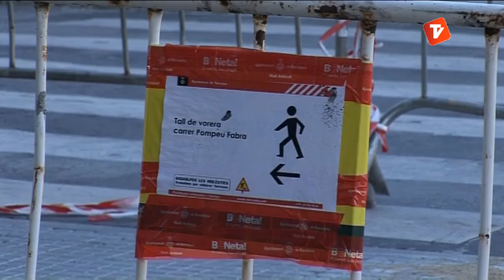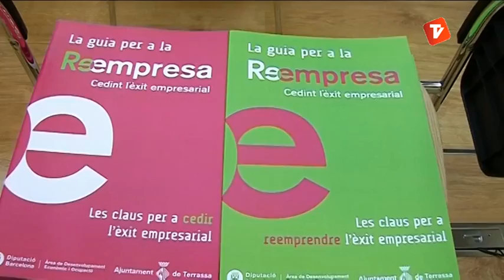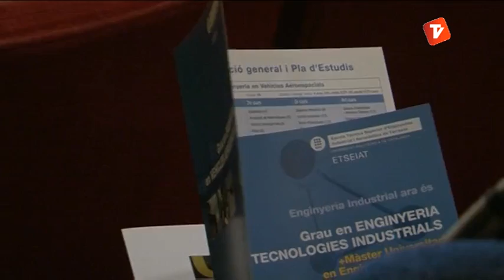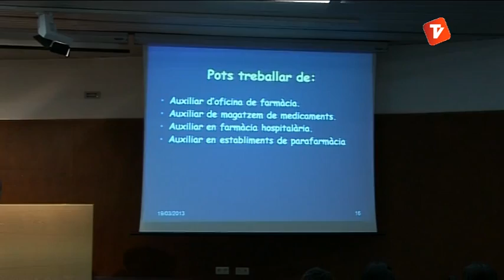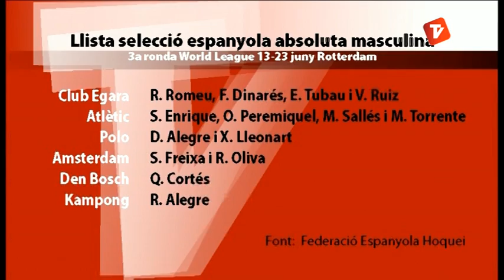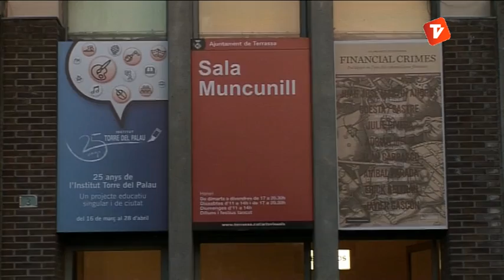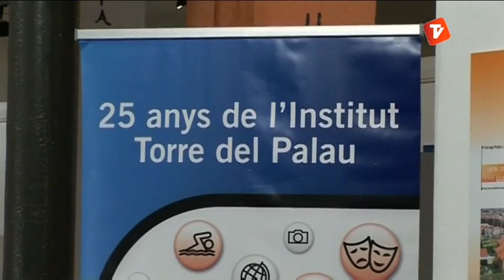Notícies Tarda 19-03-2013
Notícies tarda de Canal Terrassa Vallès d'aquest dimarts 19 de març de 2013, presentat per Laura Contreras.